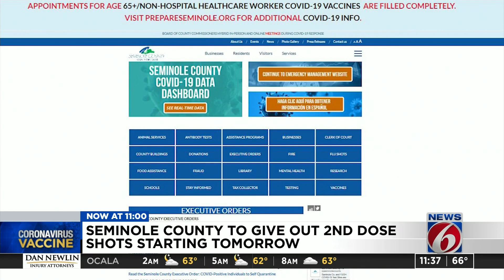Seminole county to give out 2nd dose shots starting tomorrow